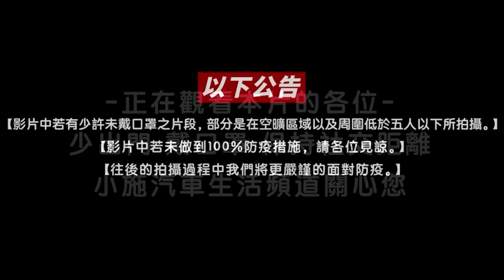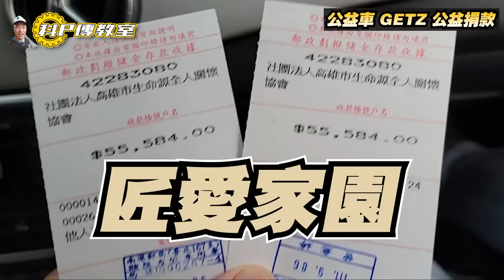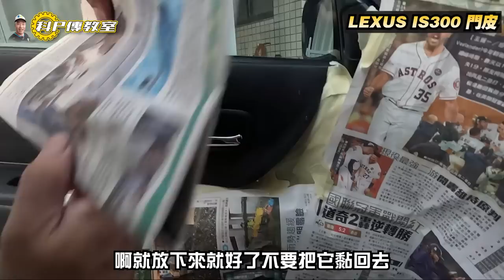【科P傳教室 EP142】這些零件都貴到翻過去!?科P用什麼辦法拯救大家的錢包??